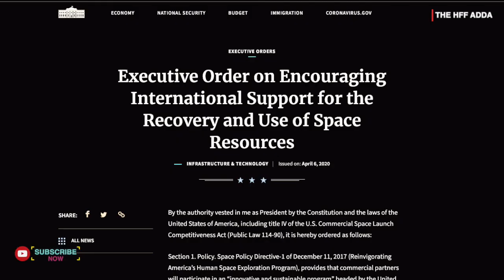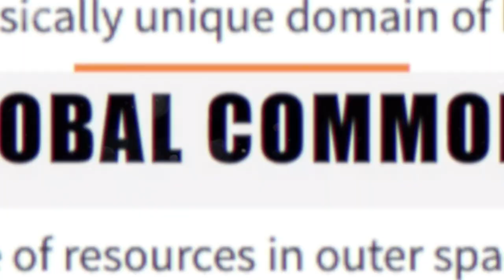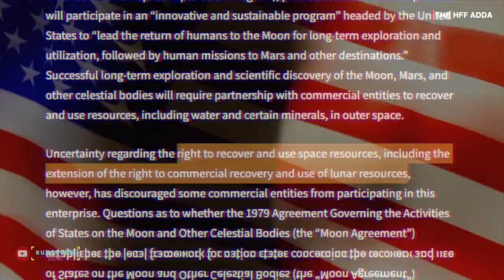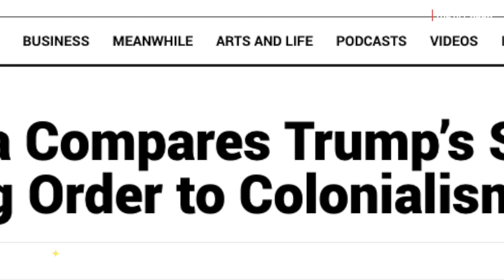Corona: चांद को लेकर ट्रंप का बड़ा ऐलान | Moon Mining Trump | America | The HFF Adda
Corona के साए में चांद को लेकर ट्रंप का बड़ा ऐलान | Space Mining | Donal Trump | The HFF Adda

पूरी दुनिया इस वक्त चिंता में है कि Coronavirus के खतरे का सामना कैसे करें लेकिन America के President Donald Trump की निगाहें Moon पर टिकी हैं। उन्होंने एक Executive Order जारी किया है जिससे America को Moon पर खनिजों (hillium 3) के खनन की इजाजत मिलती है। गौर करने वाली बात यह है कि Trump के इस Order से यह संकेत मिलता है कि Moon पर खनन के लिए किसी International Treaty की जरूरत ही नहीं है। जबकि Russia और चीन इस बात से नाखुश हो सकते हैं..लेकिन India किस ओर जाएगा… America की ओर या फिर China और Russia की ओर हालांकि Officially चीन की ओर से इस पर अभी कोई बयान नहीं आया है। जबकि Russia के Media, Moscow Times के मुताबिक रुसी प्रतिक्रिया से अच्छे संकेत नहीं मिल रहे हैं।